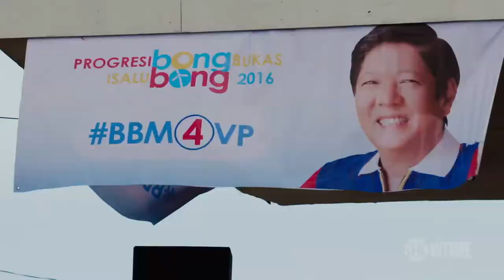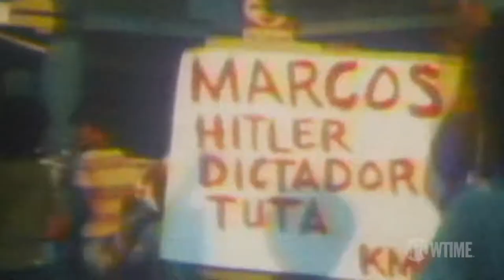The Kingmaker - Official Trailer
From Emmy winning director Lauren Greenfield, The Kingmaker centers on the indomitable character and controversial political career of Imelda Marcos, the former first lady of the Philippines whose behind-the-scenes influence of her husband Ferdinand’s presidency rocketed her to the global political stage.